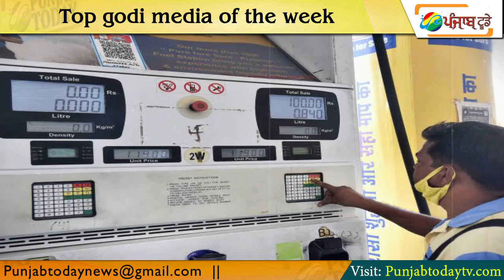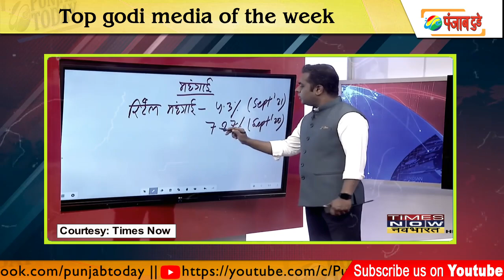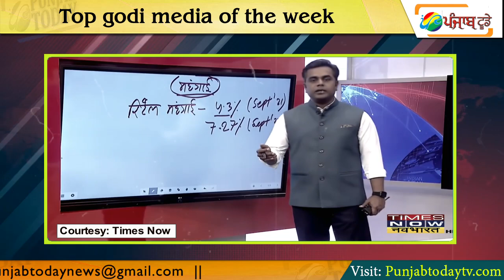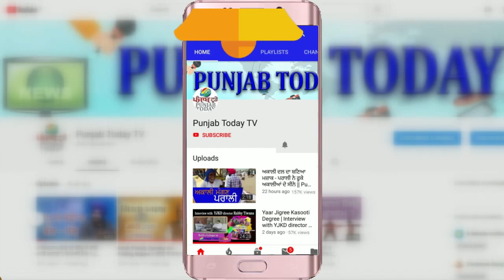इस हफ्ते गोदी मीडिया ने कैसे किया जनता को खुश! Godi Media | Sushant | Petrol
इस हफ्ते गोदी मीडिया ने कैसे किया जनता को खुश! Godi Media | Sushant | Petrol| Punjab Today TV